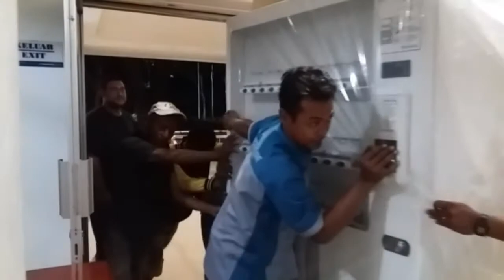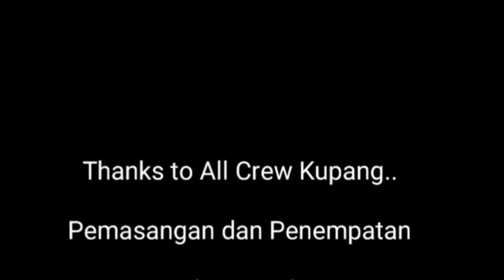Vending Machine Bandara ELTARI KUPANG NTT.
KUBOTA KBGS-30 Bandara ELTARI KUPANG NTT.